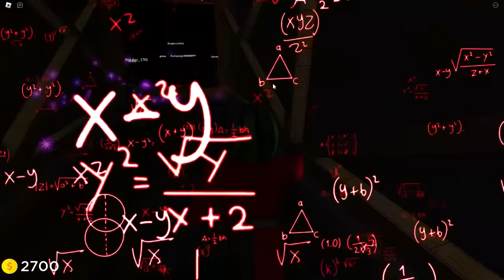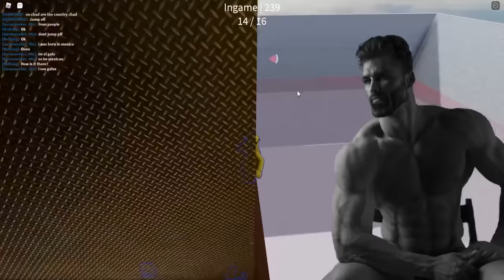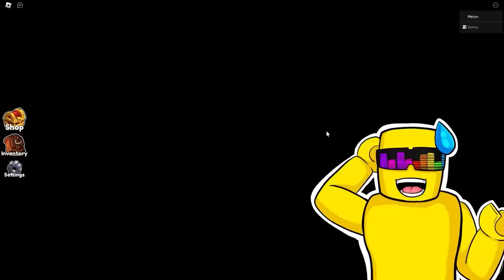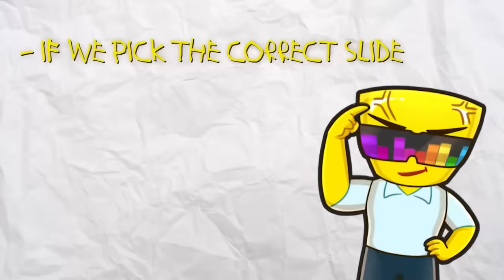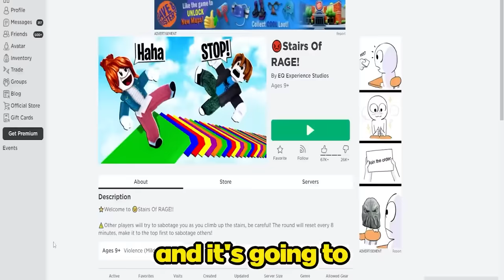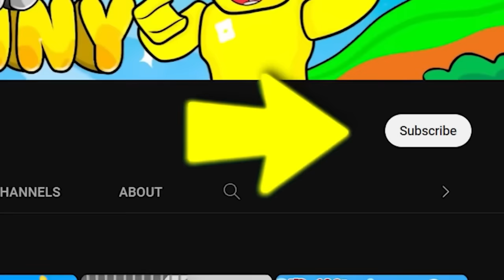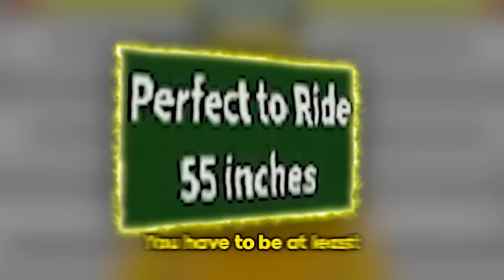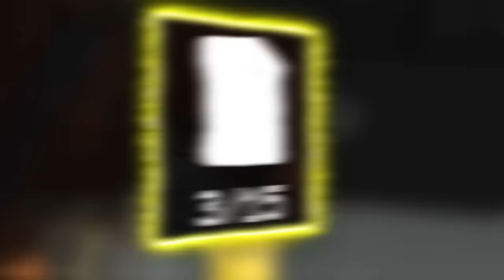Insane ELEVATOR in Roblox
Surviving ROBLOX INSANE ELEVATOR
Sunny and Melon must survive this CRAZY INSANE elevator obby in ROBLOX! Can we come together to WIN or does someone SABOTAGE it for us?

Sunny and Melon play... THE SURVEY.